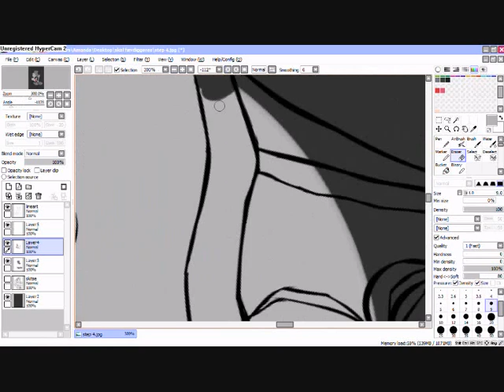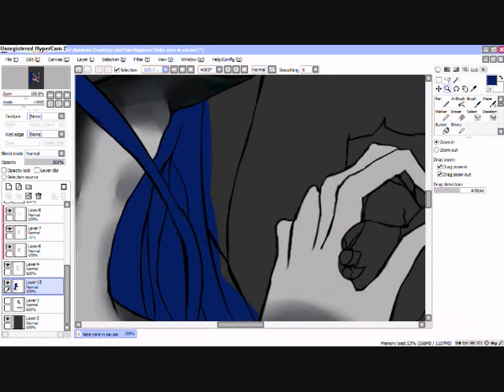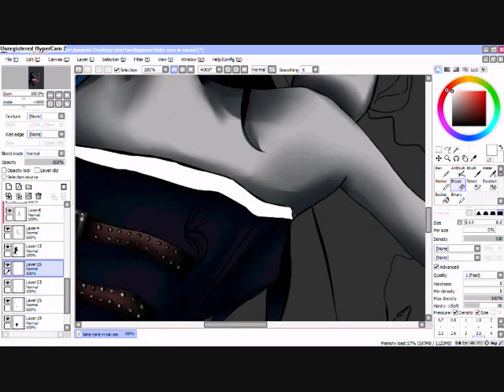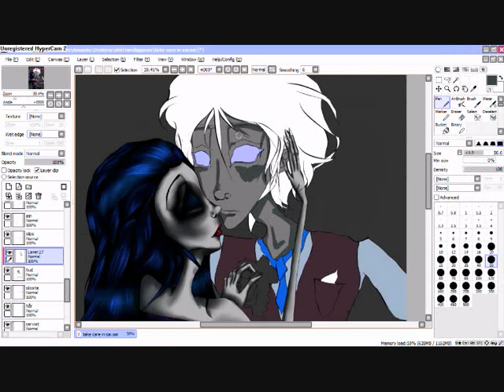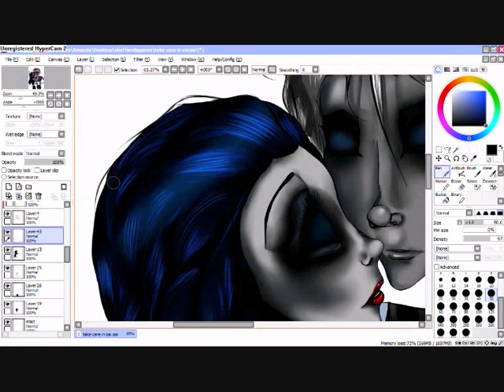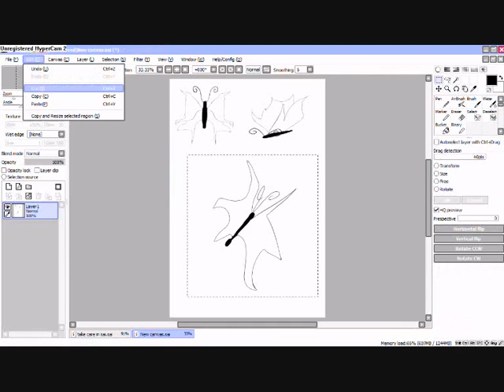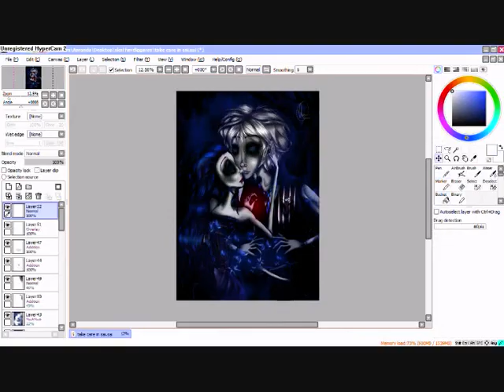.::Take care::. speedpaint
Yeah... it's been so long since i've made a speedpaint. This was a pain to draw but it turned out great although there still are some things that need work.

Music
seether- careless whisper
birdy- shelter